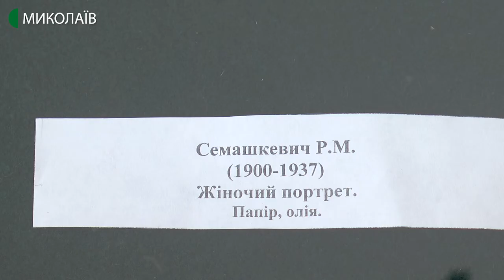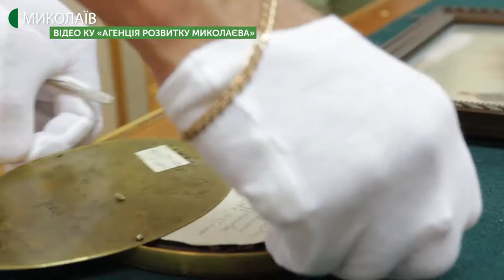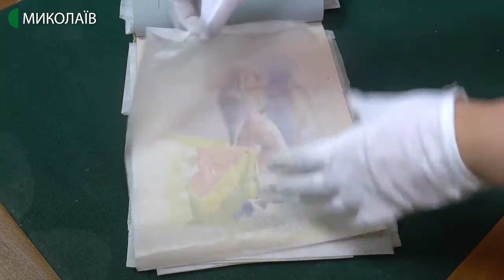У миколаївському музеї оцифрували колекцію графіки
У Миколаївському художньому музеї ім. В. Верещагіна оцифрували колекцію графіки, яка раніше не виставлялася аудиторії. Отримані цифрові копії експонатів перетворять у 3D моделі. Проєкт реалізує Комунальна установа «Агенція розвитку Миколаєва» за підтримки Українського культурного фонду.
Авторка – Тетяна Макушева, операторка – Юлія Філімон.